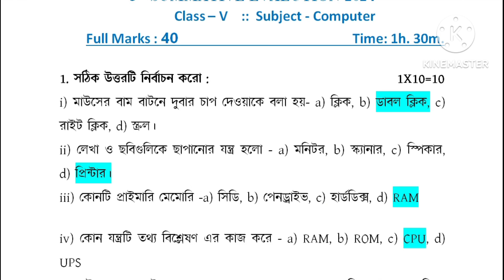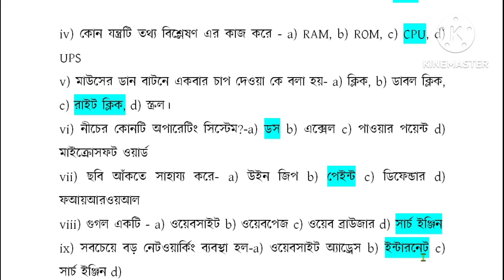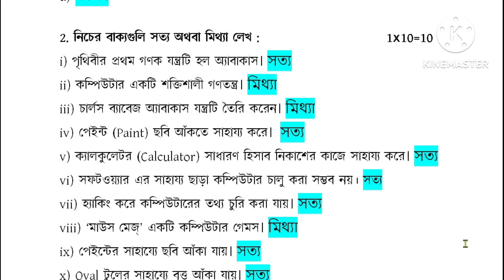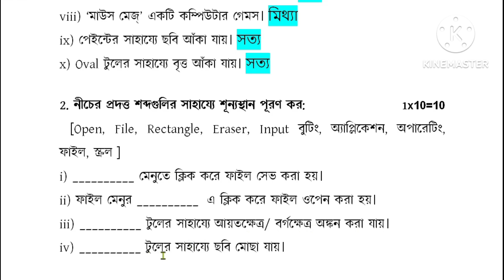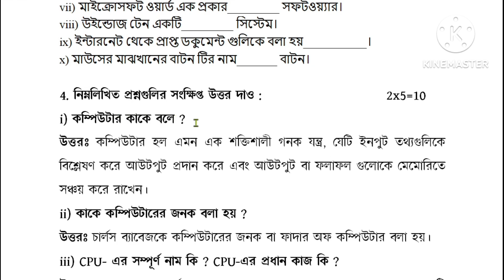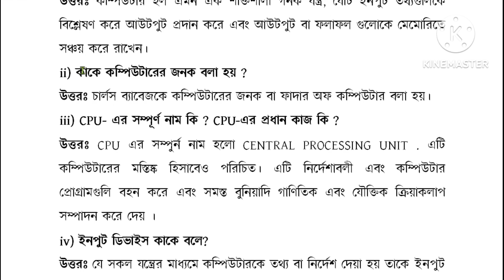3nd Summative Evaluation//Computer Suggestion//Class V//কম্পিউটার সাজেশন//পঞ্চম শ্রেণী//তৃতীয়.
Most Important Computer Question Answer 2024/ Unit Test Exam Computer 50 Question Suggestion Bangla @Tutor Rajesh
3nd summative evaluation_computer Suggestion
3nd_unit_test summative_test
3nd unit_test_computer_question_answer

Most Important 400 Computer Question Answer Practice for All Exam...